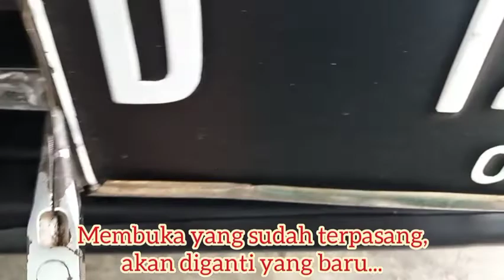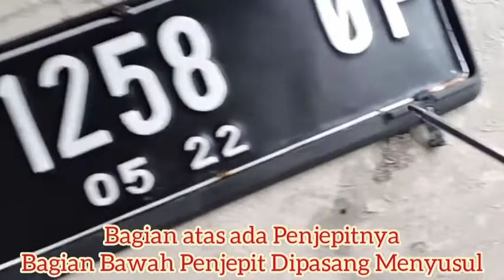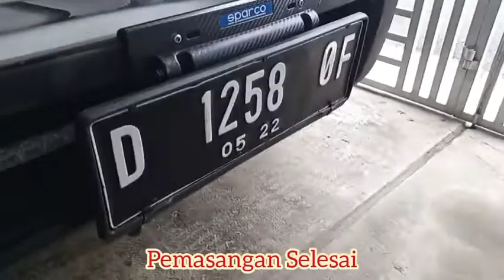TIPS OTOMOTIF - Cara Mudah dan Cepat Pasang Plat Nomor Mobil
TIPS OTOMOTIF
Cara Mudah dan Cepat Pasang Plat Nomor Mobil
Biasa Bahan / Dudukan dibawah 100k set